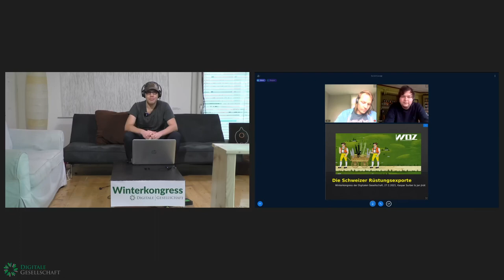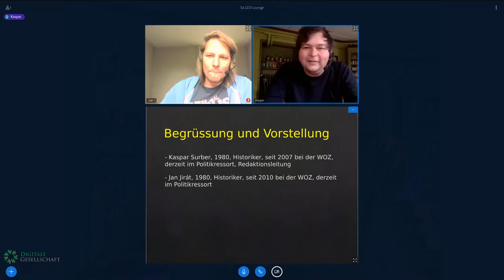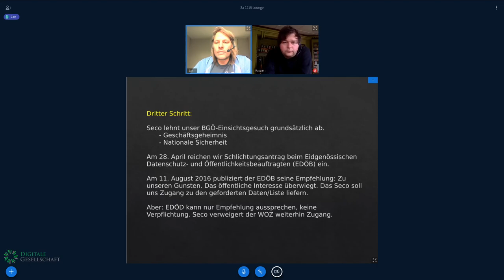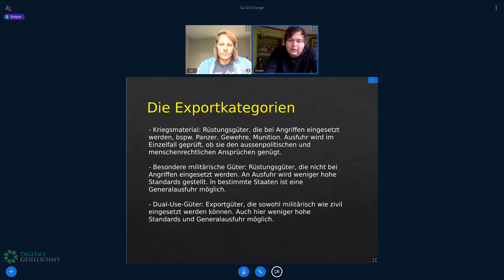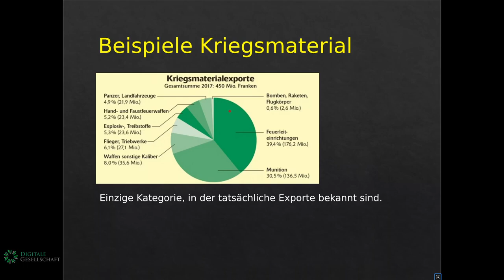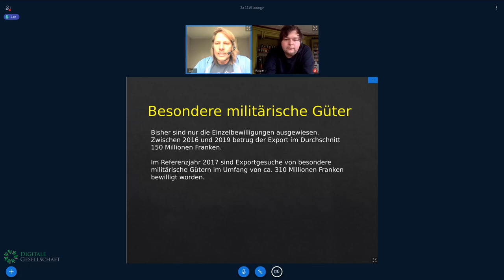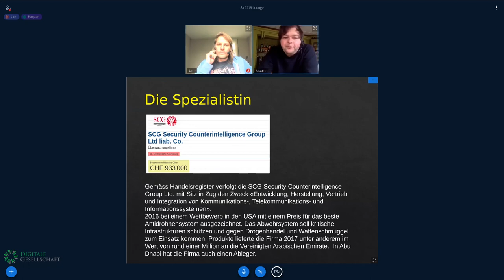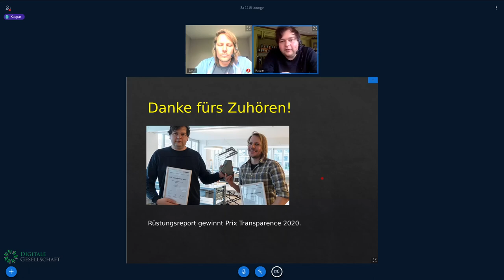Winterkongress 2021 - Schweizer Technologie für den Krieg: Ein verschwiegenes Business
Sie gehörte zu den am besten gehüteten Geheimnissen der Schweiz: Die Liste der Namen von Firmen, die Kriegsmaterial und besondere militärische Güter exportieren. In einem langjährigen Rechtsstreit mit dem Seco hat die Wochenzeitung WOZ die Veröffentlichung der Namen erstritten. Unter den Firmen befinden sich auch einige aus dem Bereich der Überwachungstechnologien. In ihrem Vortrag geben Jan Jan Jirát und Kaspar Surber einen Einblick in das Geschäft der digitalen Kriegsführung und weisen auf das Öffentlichkeitsgesetz (BGÖ) als Instrument zur Herstellung von Transparenz hin.

Jan Jirat Kaspar Surber